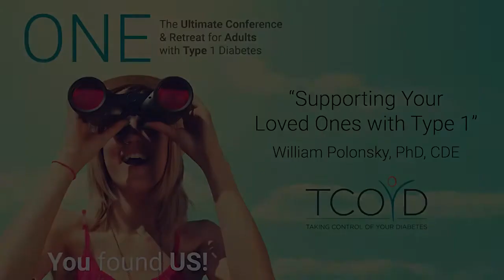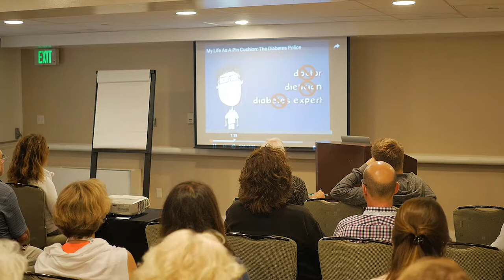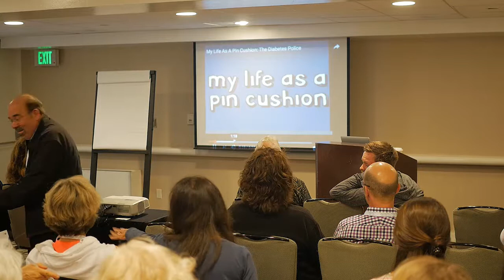Supporting Your Loved Ones With Type 1 - William Polonsky, PhD, CDE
Living with type 1 diabetes isn’t just hard for the person living with the disease, but it can be hard for their loved ones as well.  If you have ever wondered how to not have an argument when your spouse is low, or how to suggest foods to eat without nagging or being the diabetes police, then this talk is for you.  And of course, type 1’s AND their loved ones are welcome to this talk on living well with type 1 as a unit. It’s like diabetes couples therapy.